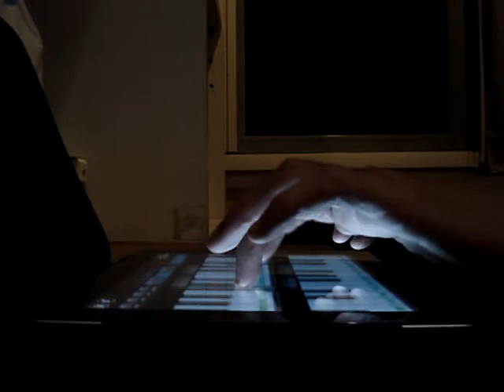Piano on iPad - Fur Elise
My 1st song on iPad